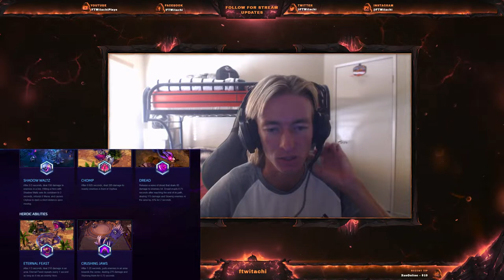NEW HERO ORPHEA INFORMATION | LIVE REACTION | BLIZZCON 2018 | HEROES OF THE STORM 🎮🎮🎮